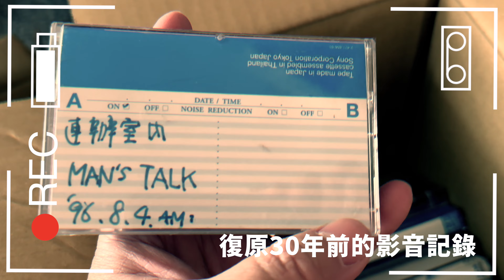復原30年前的影音記錄